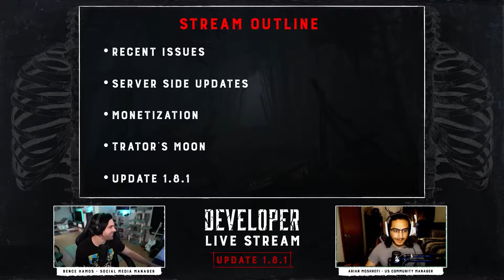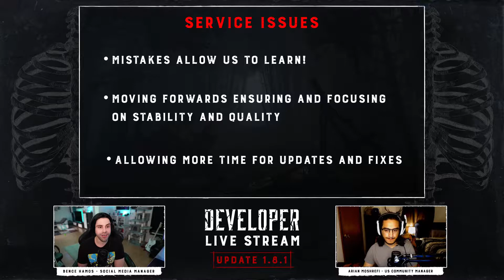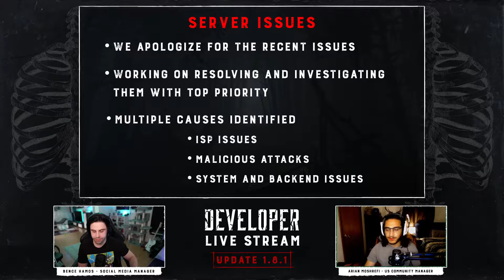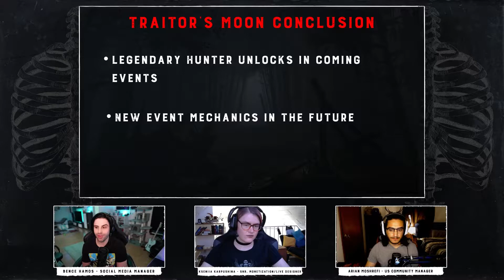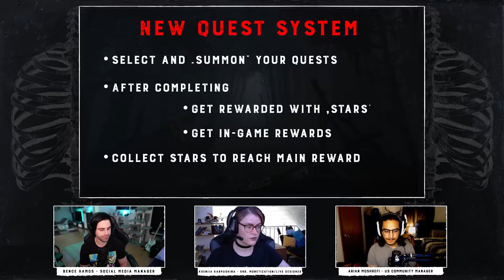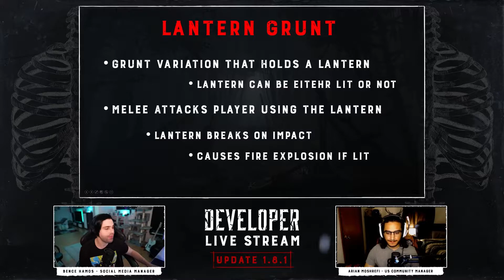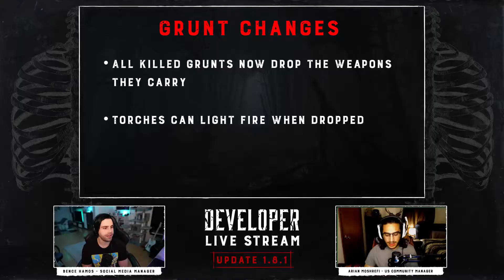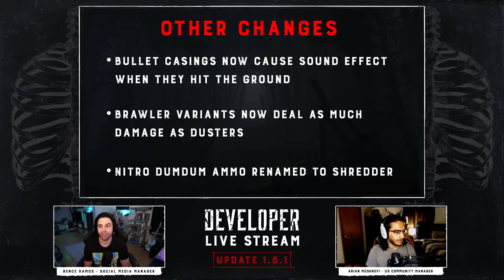UPDATE 1.8.1? VEM COISA BOA POR AÍ? [HUNT: SHOWDOWN]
Conteúdos de Hunt: Showdown e outros games!

*LEGENDAS ATIVADAS

Faço live na Twitch também. Segue lá!